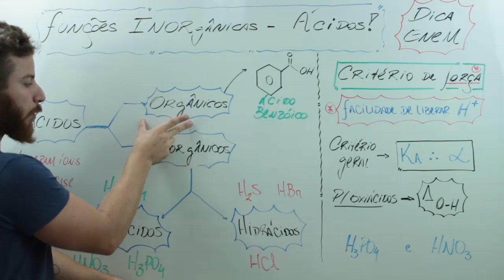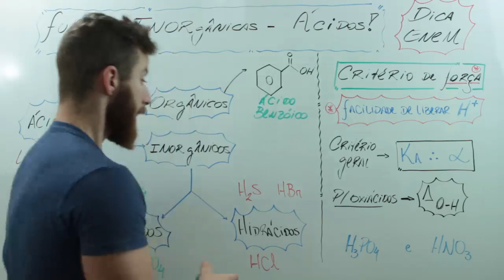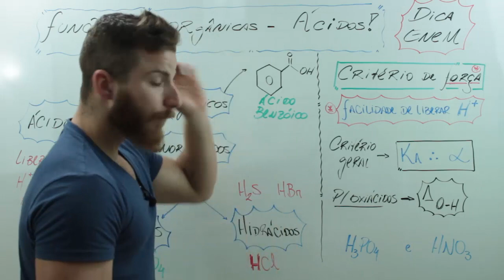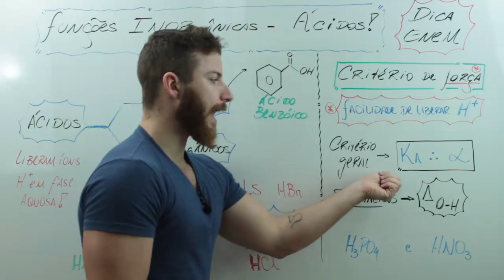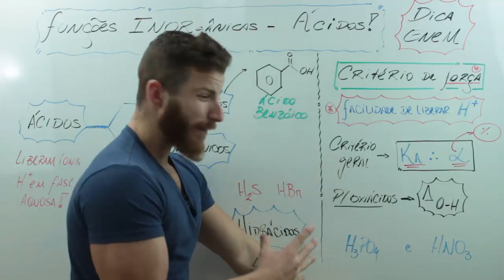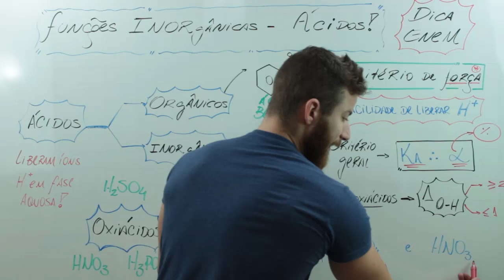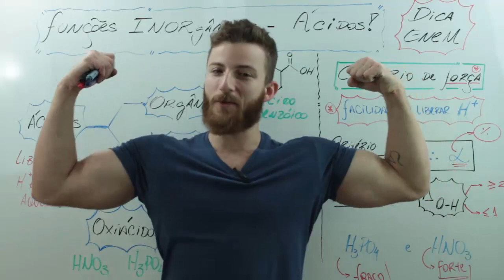FUNÇÕES INORGÂNICAS I - ÁCIDOS – DICA ENEM – Prof. Marcus